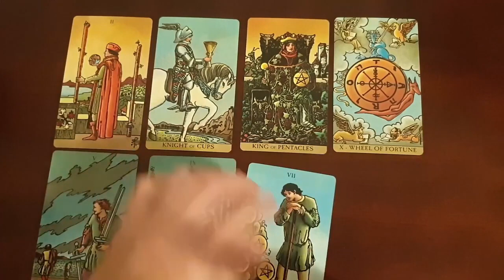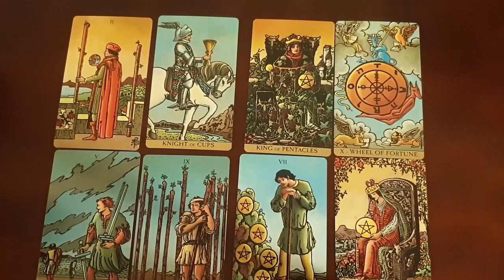GEMINI 🖤⚡YOU REALLY NEED TO KNOW THIS ABOUT YOUR PERSON 😳SCARED TO TELL YOU THIS! AUGUST 21ST - 27TH